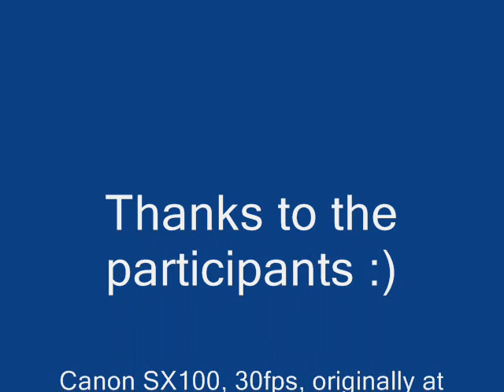Yuzuki's Hit-up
Brief warm-up video at the local multi-purpose gym